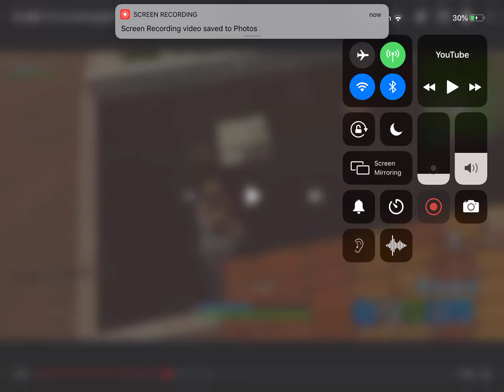What I call insane (reaction) BBON$ & y2K part 2